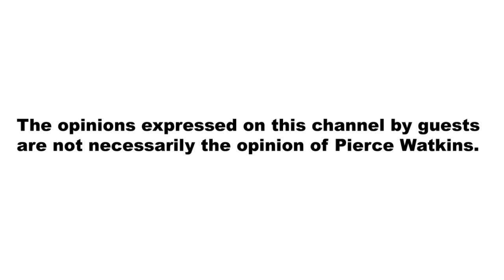Hobart Trustee Vanya Koepke - The Facebook Post about Pride - Street Epistemology - PART 1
I sit down and talk with Hobart Village Board Trustee Vanya Koepke about his controversial Facebook comment regarding pride month, transgenderism and gay marriage.